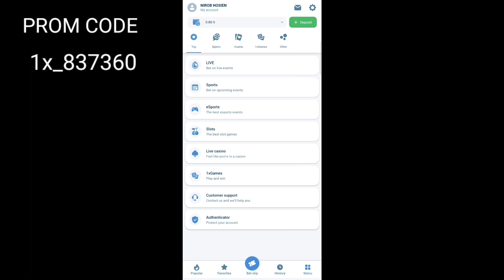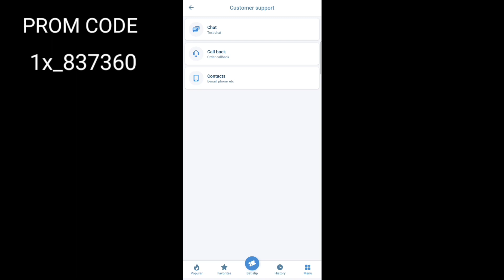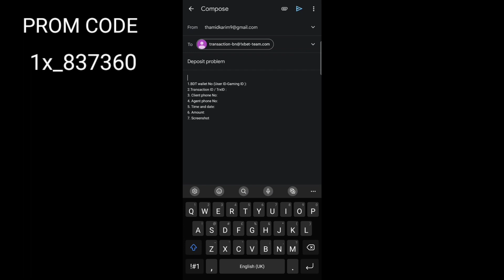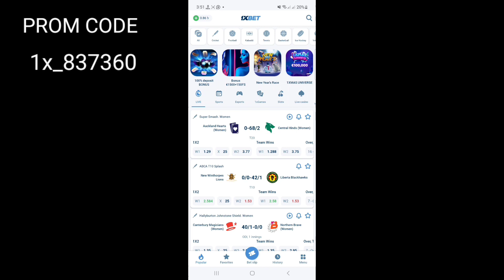1xbet deposit problems।how to solve 1xbet deposit problems।কিভাবে 1xbet deposit প্রবলেম সমাধান করব.?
ফুল ভেরিফাইড অ্যাকাউন্ট করার জন্য আমার সাথে যোগাযোগ করুন যেখানে কোন প্রকার ডিপোজিট প্রবলেম হবে না।।

how to create  full verified 1xbet account

how to download 1xbet application

for any help what's app me

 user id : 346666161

Deposit Amount : 500.00 tk

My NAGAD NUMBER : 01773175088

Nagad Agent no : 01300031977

Transaction id : 71018AIT

Date and time : 13 dec 2021. 12:47 pm

cash out er screenshot